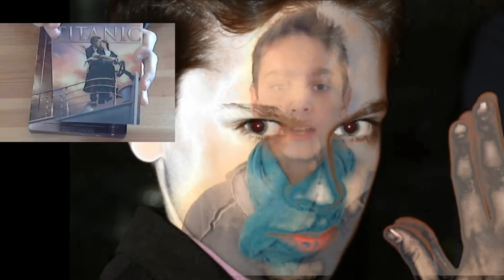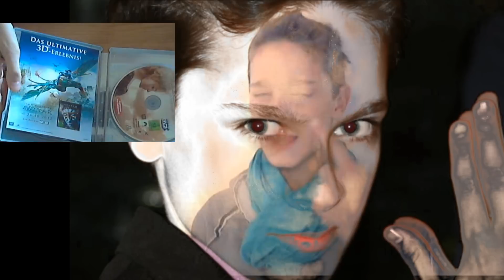TITANIC | Steelbook Unboxing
Grennscreen misslungen SORRY
Kommentieren wäre nett :)